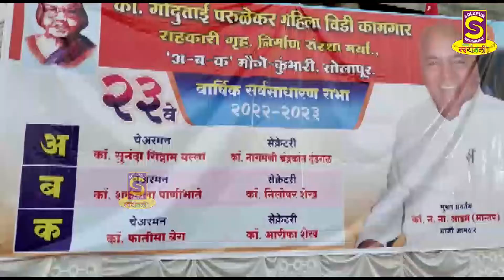नवी घरकुलच्या विकासासाठी फेब्रुवारीत मोर्चा धडकणार